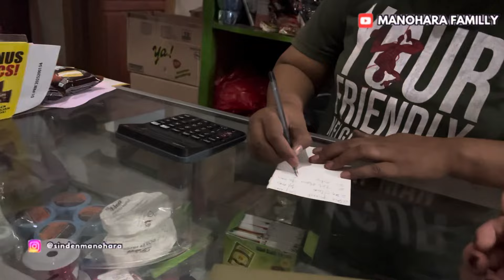NUKOKNE MINUMAN BUAT ISI SHOWCASE BUAT TAMU 🥰